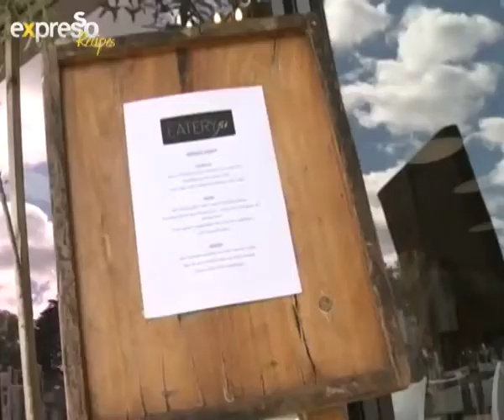Eatery JHB: Restaurant Review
Eatery JHB: Restaurant Review by Bianca Du Plessis,